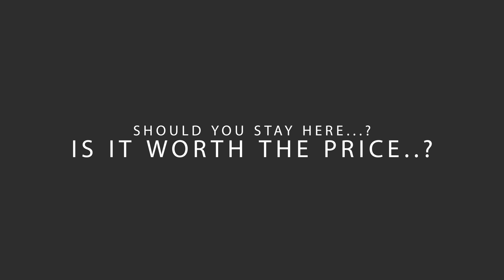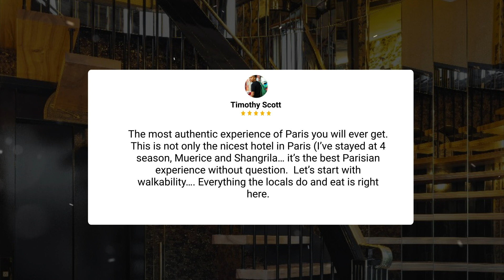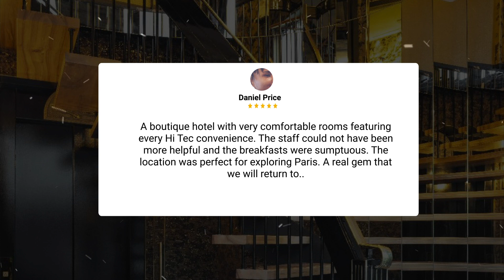Manolita Paris Review - Is This Paris Hotel Worth The Money?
In this video, we reviewed the Manolita Paris based on its price, quality, value for money, and more. We also gave it ratings based on the travel type and more.

 Additionally, we'll provide you with insights into the nearby attractions and activities that you can enjoy during your stay at Manolita Paris. Whether it's exploring the local culture, sightseeing, or shopping, we've got you covered.